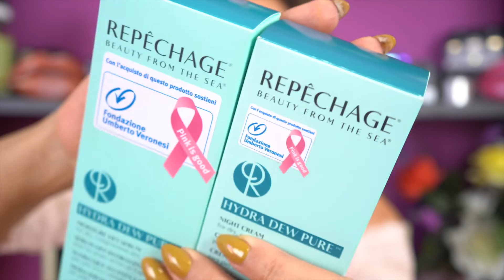NEWS🔥 NABLA LIFT&FIX BROW GEL E LINEA SOPRACCIGLIA +NOVITÀ AUSTRALIAN GOLD, REPECHAGE x PINK IS GOOD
Australian Gold Raysistant Liquid Eyeshadow Sparkling Taupe
Australian Gold Raysistant Liquid Eyeshadow Glowing Pearl
Australian Gold Raysistant Guilty Eye Pencil Black
Londontown Rose Gold Hand Peel
Repêchage Hydra Dew Pure Night Cream
Repêchage Hydra Dew Pure Moisture Lift Serum

I MIEI PREFERITI SU AMAZON

- con il codice FW718 potete usufruire di uno sconto del 15% per tutti gli ordini (senza un limite) sul sito SHEIN
- con il codice LADYGLOW potete ottenere fino al 20% di sconto su LOOKFANTASTIC.IT sui prodotti non scontati presenti su questa lista e il 5% extra su quelli già scontati
- con il codice LADYGLOW sconto del 25% su (valido su tutto tranne le novità)
- con il codice LADYGLOW15 puoi avere uno sconto del 15% sul sito Daniel WELLINGTON
- con il codice GLOWEYE -15% sulla maschera CURRENTBODY LED Eye Perfector (avrete ca. 36€ di sconto ed è incluso il contorno occhi!) e con il codice: GLOWCB -15% su tutta la gamma CurrentBody (escluso Dermalux)
- con codice LADYGLOW potete usufruire dello sconto del 35% sul sito GLIZAR
- con il codice LADYGLOW75 potete usufruire del 5% di sconto sul vostro primo ordine su YESSTYLE e del 2% se siete già clienti (va inserito nel campo "Reward Code”)
- con il codice LadyGlow10 potete ottenere uno sconto del 10% sui vostri acquisti sul sito FREYARA
- con il codice lady20 puoi usufruire dello sconto del 20% sul sito tranne sui prodotti già scontati
- con il codice INF10LADYG potete usufruire dello sconto del 10% sui vostri ordini fino a 34€ e di un ulteriore 15% se l'importo supera 34€ sul sito STYLEVANA
- con il codice ladyglow potete ottenere uno sconto del 20% sui profumi L'ARISÉ
- con il codice GET10 potete usufruire dello sconto del 10% su tutti i prodotti del vostro ordine sul sito CATKIN